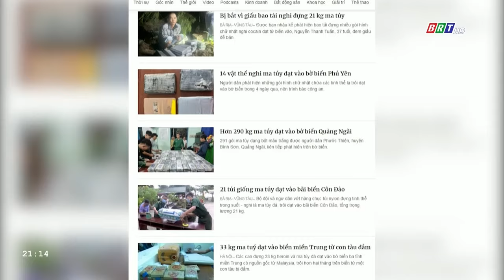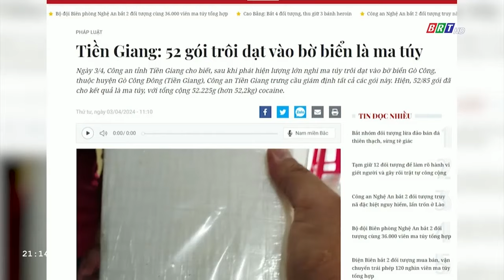Ngăn chặn hiểm họa từ những gói m.a t.ú.y trôi dạt vào bờ | BRT TV